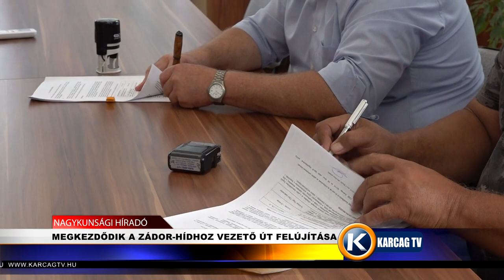MEGKEZDŐDIK A ZÁDOR HÍDHOZ VEZETŐ ÚT FELÚJÍTÁSA